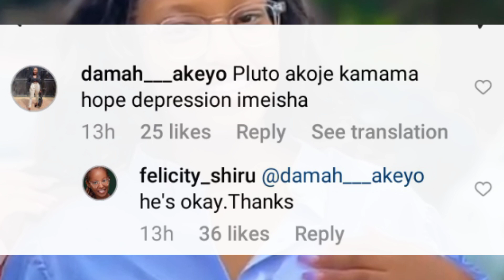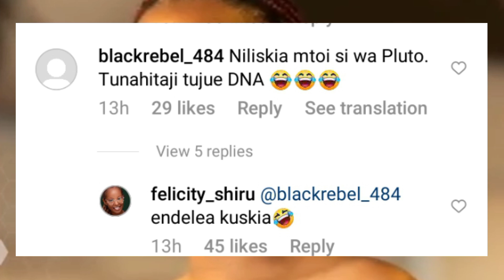Felicity CLEARS Air on Thee Pluto's Depression||Responds to DNA speculation Rumors